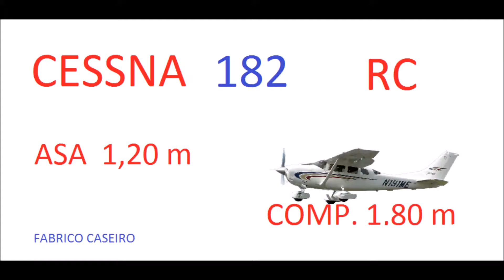Como construir um Aeromodelo Cessna 182 parte 21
Como construir um Aeromodelo Cessna 182